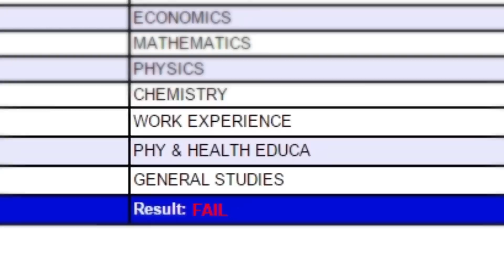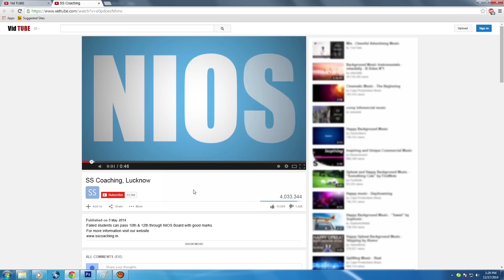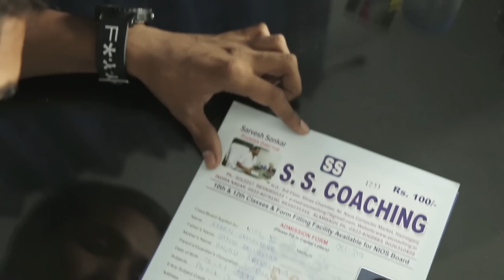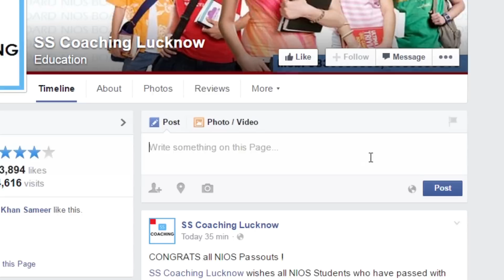Failed in CBSE, Passed with NIOS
Failed in board exams or debarred from appearing in the board exams there is no need to panic .The solution to your agony is that get admitted to NIOS by contacting on without wasting any time so that you can pass your board exam the very same year. The main advantage of passing secondary or senior secondary through NIOS bOARD instead of reappearing in that same board exam which you failed earlier is that it saves you a year  in your education.

SS Coaching is one of the most prominent coaching which deals in NIOS admissions for students advises students to get enrolled in NIOS board as it carries equal importance and value like CBSE, ICSE, ISC or any other Government board with India. The board has be approved and founded by the Ministry of Human Resource and Development, government of India through resolution (No. F.5-24/90 Sch.3 dated 14 September 1990 published in the Gazette of India on 20 October 1990).You can get admission in any university or institute after clearing your secondary or senior secondary course from NIOS.NIOS offers much flexibility to save the year and career from getting wasted in the life ahead. In N.I.O.S the admissions are going on throughout the year 24x7 days of the 365 days with exams conducted all year round. If the student has failed in board years exam(xth & xiith)  of CBSE, ICSE or UP Board as well as other provincial boards, these students can be immediately enrolled in Stream 2 of Nos by providing their original failed mark sheet. There is a transfer of marks system known as Transfer of Credit (TOC) in NIOS where a maximum of 2 subjects can be transferred from other boards. To be eligible for awarding a NIOS pass certificate the student needs to appear in a minimum of 3 subjects of NIOS course curriculum. Exams of these students are conducted in october-november and the certificate are also issued in the same year in which the student failed in the other board, thus the student year does not go waste and is saved in national institute of open schooling board.